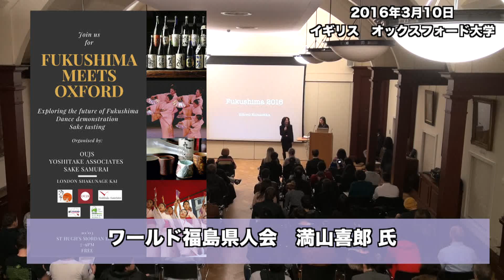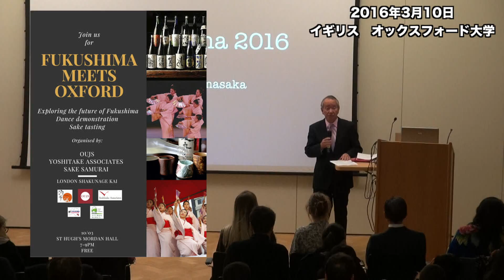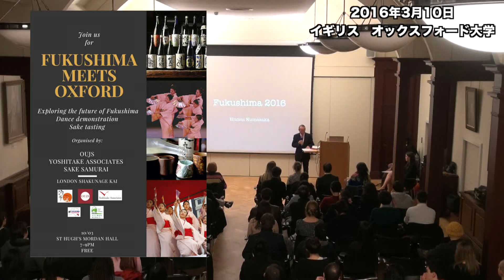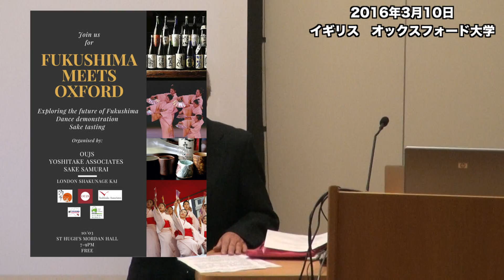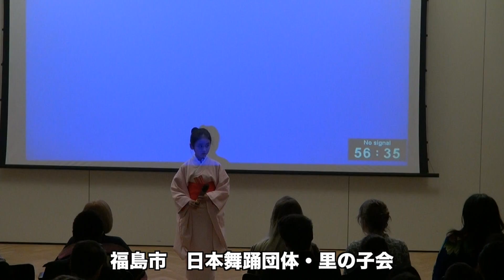20160310 Fukushima Meets OXFORD UNIVERSITY